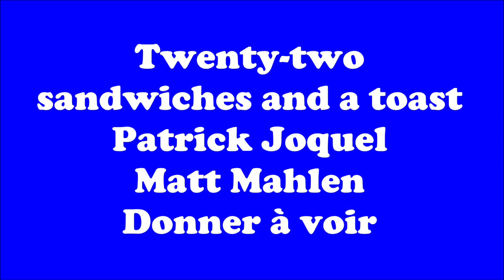Croq'Lecture Saison 12 Numéro 3 : Interview de Patrick Joquel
Pierre a eu le plaisir de recevoir sur le plateau de Croq'Lecture le poète Patrick Joquel qui a eu la gentillesse de répondre à ses questions sur le haïku, une forme poétique japonaise dont il est un spécialiste.